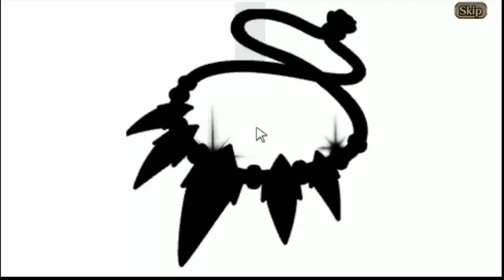Select Star Party - Valkyrie Connect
Yasssss!